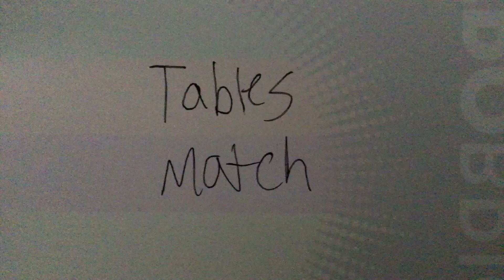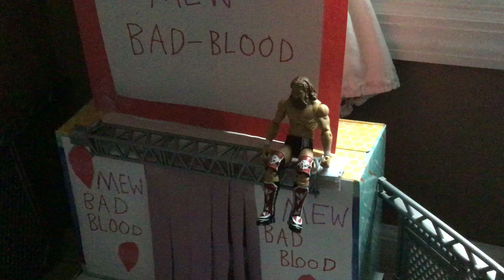MEW Episode 18/ Bad Blood 2018/ Part 2/2